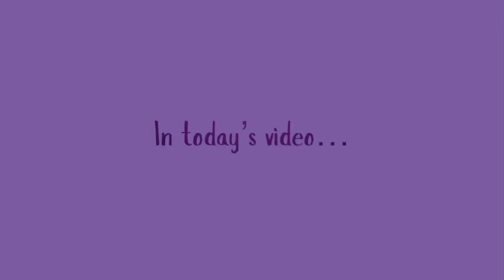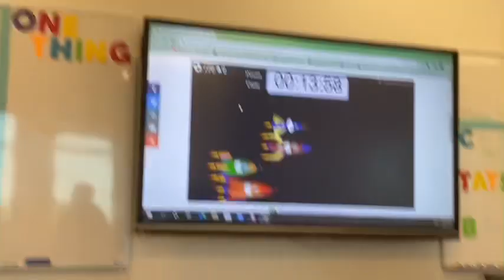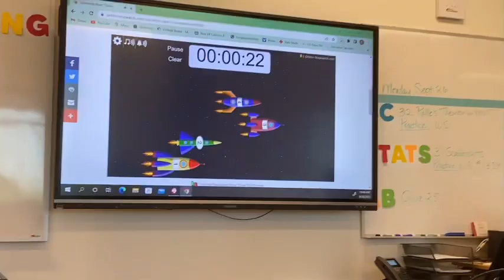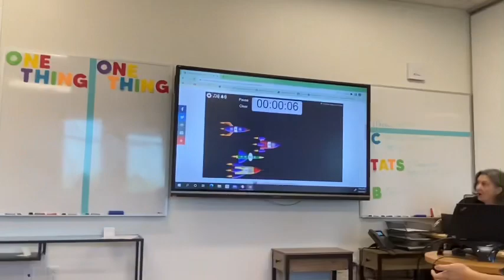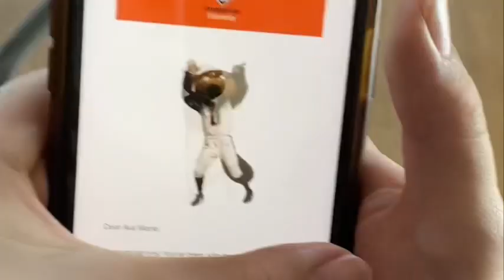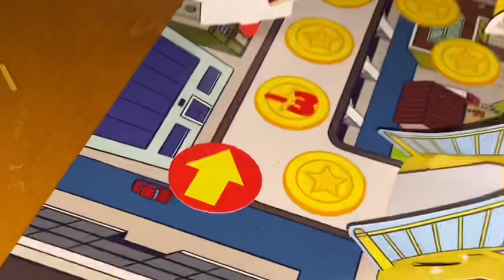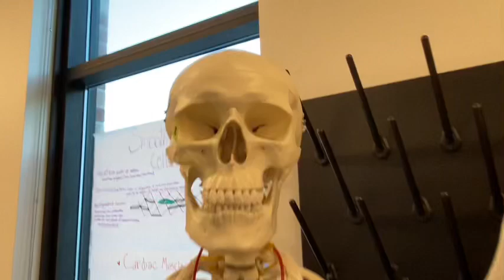The AP Stats dino game and little cakes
AP STATS DINOS!!!

Little cakes hehe love matilde 🫶🏻